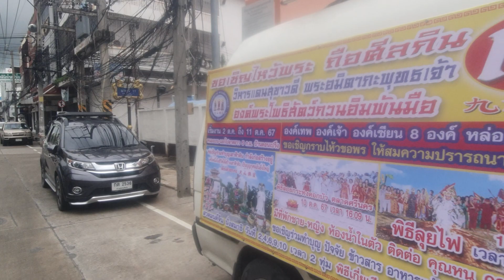สดมาก เลิศมาก เจอแล้วของดีเมืองปากน้ำโผล่ @ ไม่ไกลจากวัดเขากบ&Beverly Hill Park hotel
มานอนที่พักคุณภาพสบายๆ ได้พักผ่อน ออนไลน์ ทำหลักสูตร Beverly Hill Park ชาวโลกต้องหลงรัก   คลิปนีชิวๆ
ตรงเทศบาลเดินไปที่พักแค่กิโลเดียว แต่ไม่กี่ร้อยเมตร ตรงถนนมาตุลี7 เจอขาหมูชั้นเลิศ ขาหมูลดาวัลย์ อร่อยไปหมด